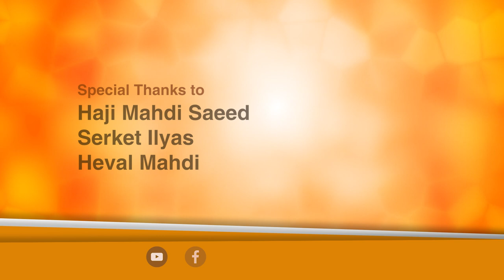Honey Bee - Documentary Film